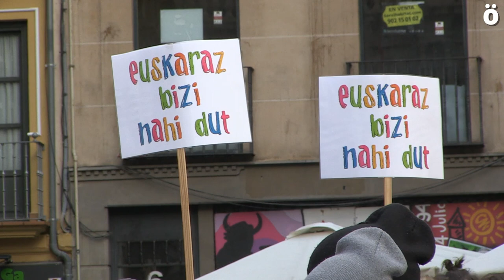Protesta en la calle mientras Navarra Suma y PSN aprueban restricciones al euskara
El Ayuntamiento de Iruñea ha aprobado la nueva ordenanza del euskara con los votos de Navarra Suma y PSN mientras en la calle una estruendosa concentración demandaba plazas en euskara en las escuelas infantiles a la vez que se celebraba el pleno.